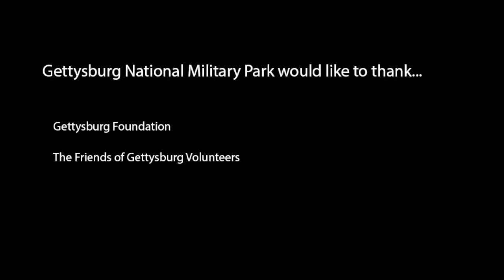Friends' Day 2016: McLean Farm Timelapse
On Saturday, June 4, 2016, the Friends of Gettysburg volunteers came out to help us build Virginia worm fences at the McLean Farm. This area saw heavy fighting on July 1, 1863. Thanks to all for your hard work and dedication!